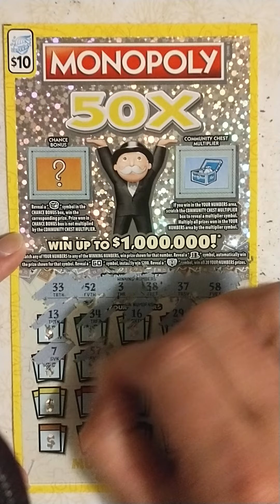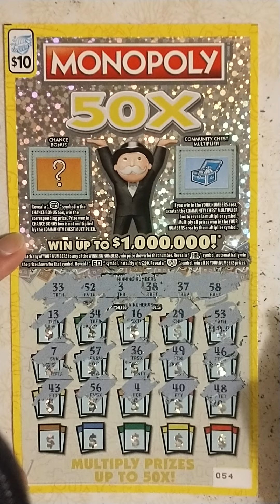$10 50X Monopoly scratch off Illinois Lottery